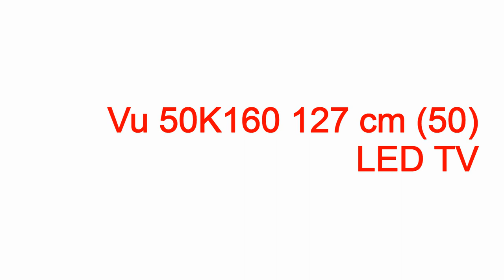vu led tv flipkart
vu led tv flipkart vu led tv flipkart,vu led tv flipkart